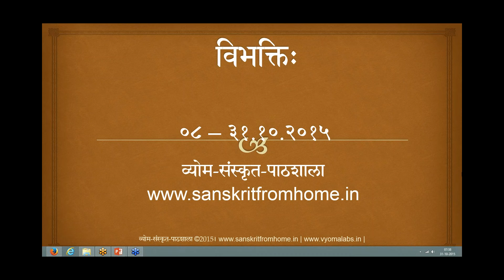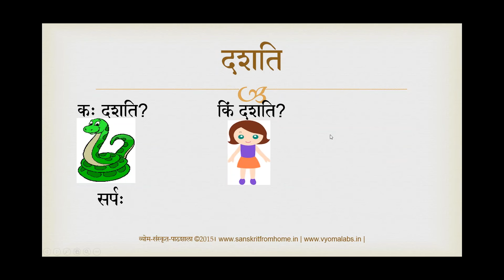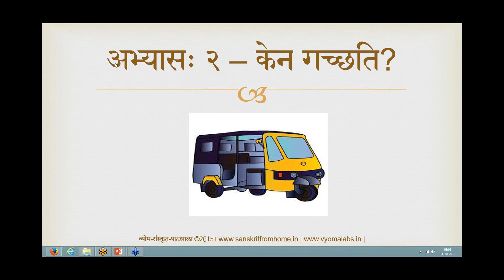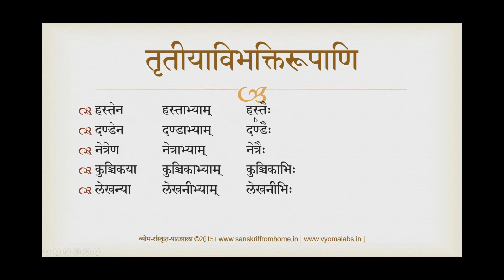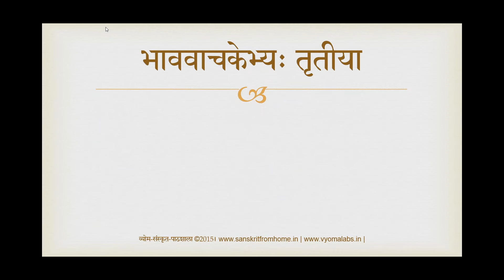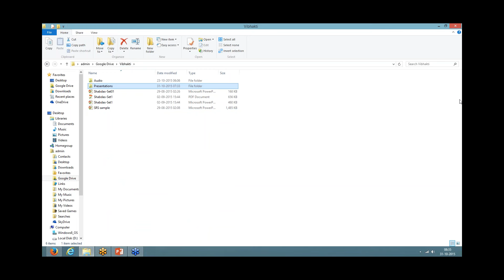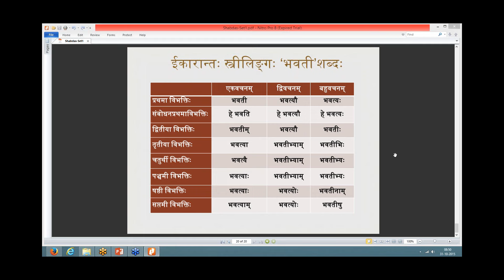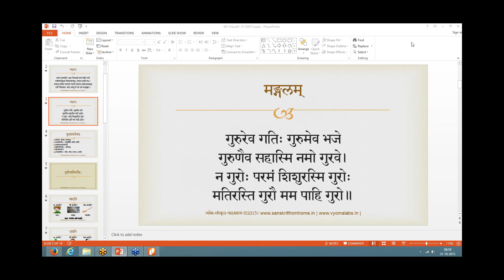Vibhakti | Class 08 – 31-10-2015 | Tritiya Vibhakti Part 1 | Dr. Sowmya Krishnapur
तृतीयाविभक्तिः - करणवाचकस्य, भाववाचकानाम्

Concept of Karanam (Instrument)

Use of Tritiya Vibhakti to indicate Karana

Forms of Tritiya Vibhakti

Tritiya Vibhakti for Bhaava-vaachakas (emotions)